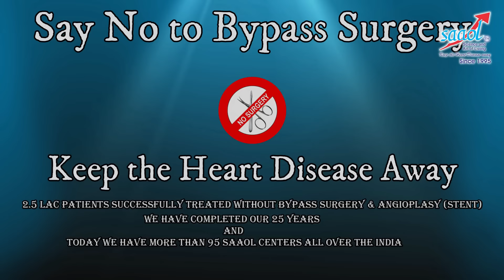Broccoli - It is Good for Health ? | By Dr. Bimal Chhajer | Saaol